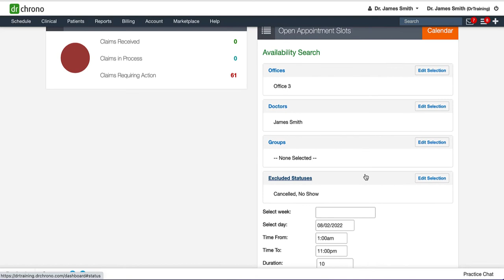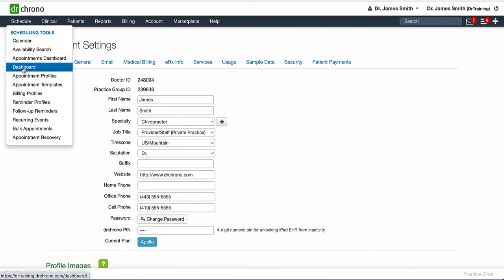Training: Getting Started | Dashboard Basics